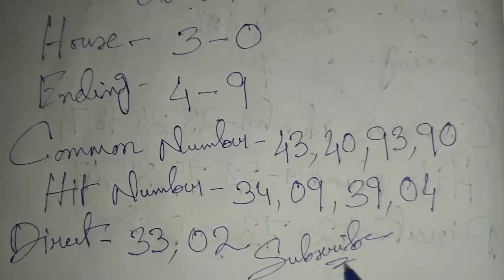Khanapara Teer Target Today 06-04-2022 | Khanapara Teer Result | House Ending Common Number 100% 💵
khanapara teer chart only,
khanapara teer common number video,
khanapara teer direct result,
khanapara teer direct number today,
khanapara teer dream number tiger,
khanapara teer dream number mango,
khanapara teer eliza,
khanapara teer game video,
g khanapara teer result,
khanapara teer india,
khanapara teer khela target,
khanapara teer khela common number,
khanapara teer khanapara teer,
khanapara teer live video,
khanapara teer life,
khanapara teer lottery,
khanapara teer mara,
khanapara teer making number today,
khanapara teer master,
khanapara teer media,
khanapara teer monday to saturday,
khanapara teer postal chart,
khanapara teer previous result list 2021,
khanapara teer postal chart 2021,
khanapara teer prediction,
khanapara teer postal number,
khanapara teer result live,
khanapara teer result common number,
khanapara teer result number,
khanapara teer result target,
khanapara teer shirt,
khanapara teer sat,
khanapara teer success number,
khanapara teer serial number,
khanapara teer software,
khanapara teer result yesterday,
khanapara teer 007,
khanapara teer 100 sure number,
khanapara teer 10 number,
khanapara teer 10 tarik,
How to Earn Money 💵 From Teer
How to play Teer And Earning Daily
Teer Education
  ...achha lage toh khelo